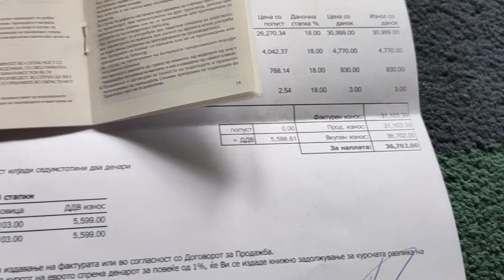Nov! Nekoristen Samsung Note 10 Lite Black so 24m Garancija Neverlock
Nov! Neupotrebuvan i Neaktiviran Samsung Note 10 Lite black 6/128Gb 6.7 inci
Telefonot raboti na site SIM karticki
Sosema Nov, Neupotrebuvan i Neaktiviran kupen od Setek na 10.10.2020 godina so 24m Garancija so kompletno original fabricko pakuvanje